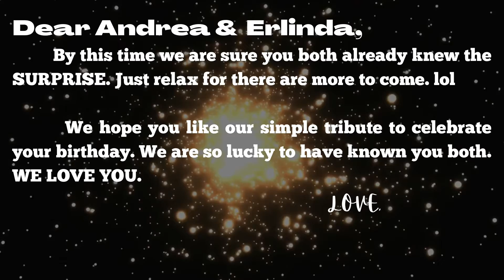Erlinda & Andrea’ s Advance Birthday Surprise Tribute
Advance Happy Birthday.

The effects I used credit to all owners. Thank you for your generosity ❤️❤️